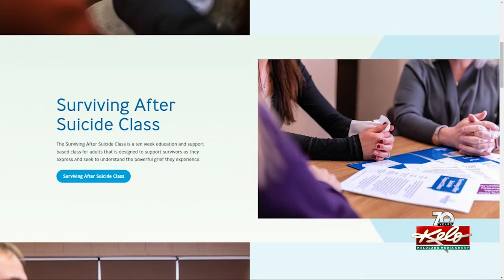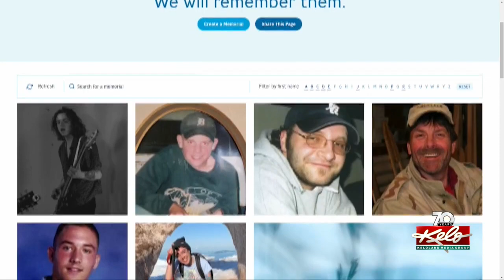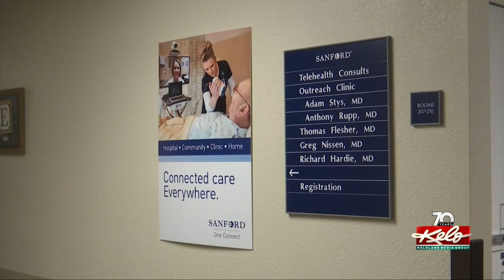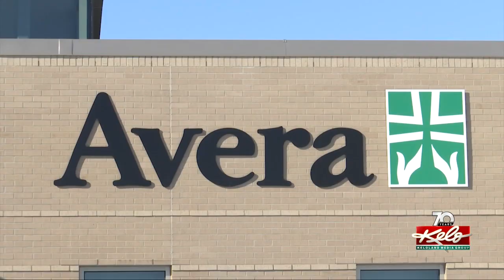New website offers resources to suicide loss survivors